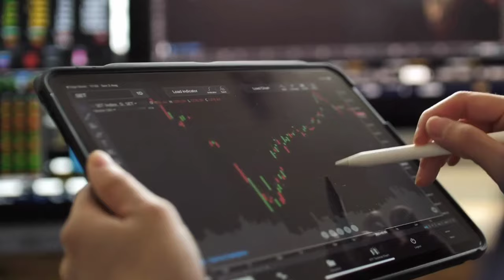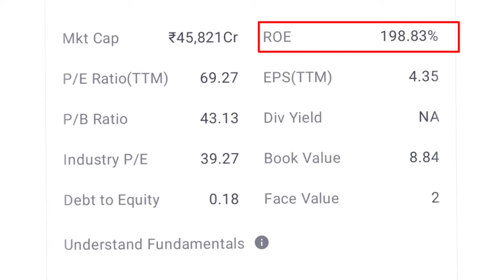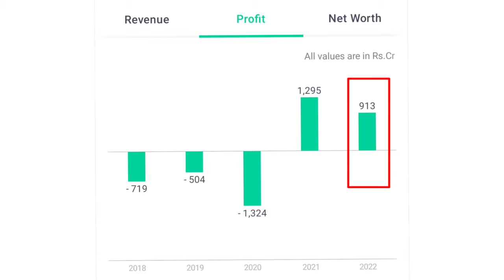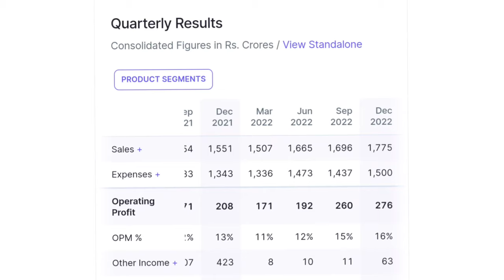Cg Power Industrial Solution Share Latest News| Cg power dividend Announce Date2023 | cg Fundamental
Your Quares:-
cg power share latest news.
cg power share latest news today.
cg power share latest news today 2023.
cg power fundamental.
cg power dividend ex date.
cg power dividend.
cg power review.
cg power share buy or sell.
best penny stock dividend.
penny stock buy or not.
best penny stock in india.
best penny stock 2023.
penny stock dividend stock market.

Grow App Features
1.Zero Rupes Account Opening Charge
2.20 Rupes Brokerage Charge
3.Zero Rupes AMC Charge
4.5 Minut Me Account Open Kare
5.Stock & Matul Fund Investment Kare
6.invest Karne Se Pahle Khud Se Research Jarur Kare.

Top 5 stock letest news
Top 5 stock in share market
Top 5 stock me investment kare
Top 5 stock share buy kaise kare
Top 5 stock pattern chake
top 5 share price
top 5 stocks fundamental analysis
top 5 stocks share devidend
top 5 share news
top 5 share letest news.
top 5 stocks news2022
top 5 share stock market
top 5 share growth
top 5 stock fundamental chake
top 5 stock it company
top 5 stocks letest update
top 5 trading Platform
top 5 investment app
top 5 stock analysis
top 5 stock review
top 5 stock technical analysis.

🆓 Photo Creadet By :-Pixabay License & Freepik License